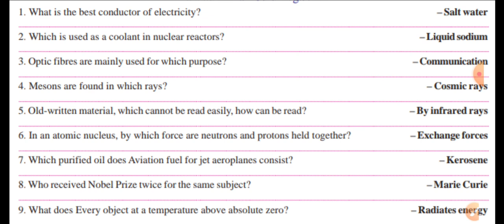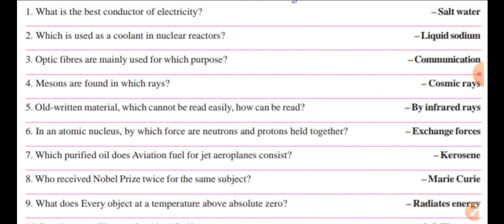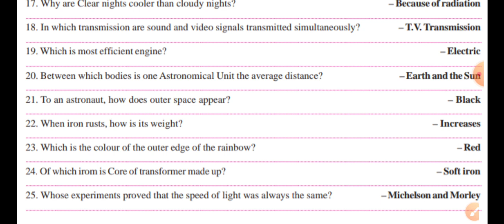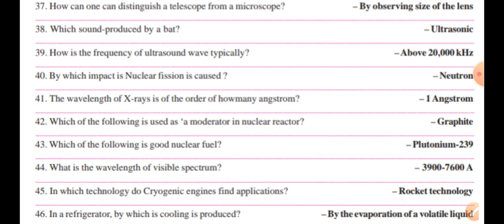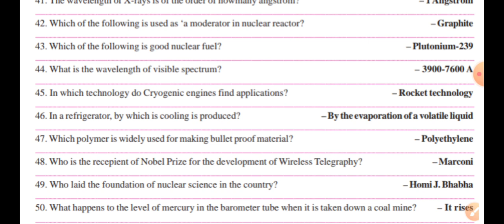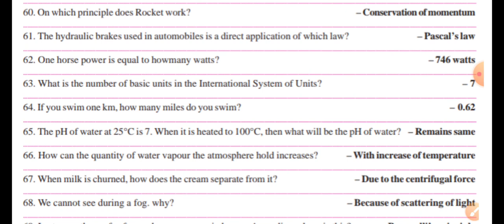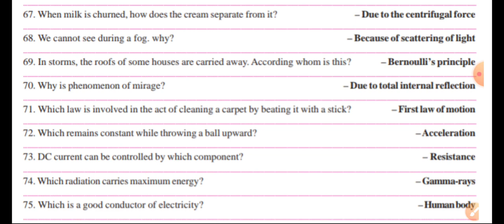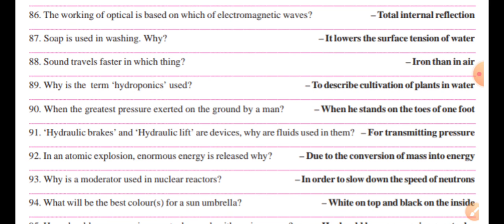paf airman physics repeated mcqs 2023 !! paf physics question 2023